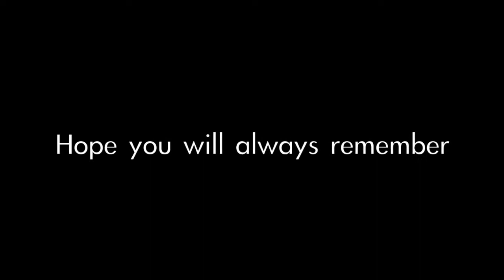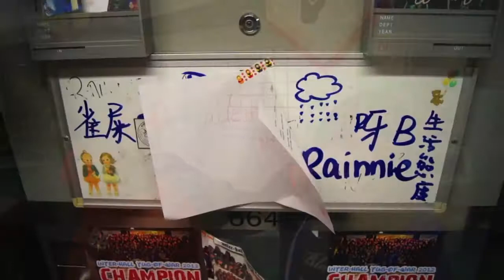Lisheng Hall High Table Dinner 2012 - Dandelion Hall-Life Video - 黃金時代